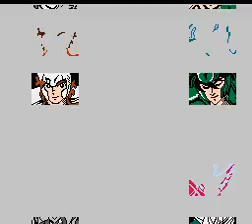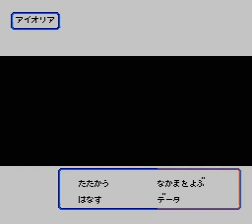Saint Seiya - Ougon Densetsu Kanketsu Hen NES - Real-Time Playthrough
*no savestate
*no slowdown
*no cheats

Моё прохождение Saint Seiya - Ougon Densetsu Kanketsu Hen на NES. При прохождении использовал систему паролей.